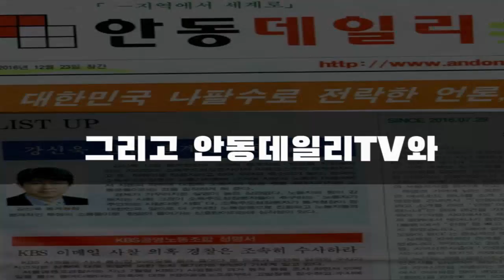[안동데일리TV가 2021년도 더욱 열심히 뛰겠습니다.] -지역에서 세계로, 안동데일리TV, Since 2016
[안동데일리TV 구독자 10만명 이상, 회원가입 500명] 정도는 되어야 힘을 얻을 수 있습니다.

1 - 기업은행 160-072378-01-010 (예금주 : 조충열)
2 - NH농협은행 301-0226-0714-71 (예금주 : 안동데일리)
     **안동데일리 회사소개**